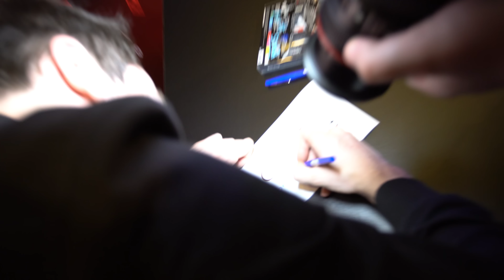Petite vidéo IRL à l'ESWC !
Petit VLOG des familles comme vous me le demandiez sur les trois jours d'ESWC, vidéo assez courte c'est aussi histoire que vous me voyez dans mon habitat naturel autre que derrière un PC héhé

Merci à OmenbyHP pour le stand et les cadeaux qu'ils vous ont filé.
- HP Store Gaming page : hp.com/go/omenbyhp